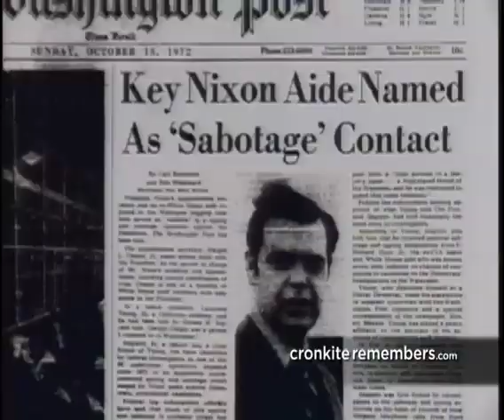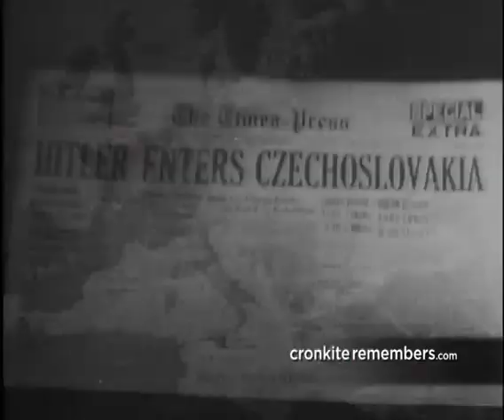Cronkite Remembers infomercial narrated by dave Cohen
Dave Cohen narrates Walter Cronkite DVD